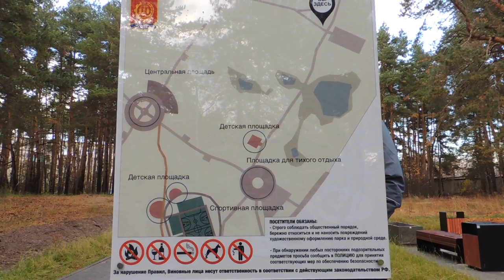Открытие "Утиного озера"- город Дзержинск - нижегородская область - Автор видео Алексей Доктор Леший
Предлагаем к вашему вниманию видео зарисовки нашего нового парка "Утиное озеро! Желаем всем приятных впечатлений и просмотров!